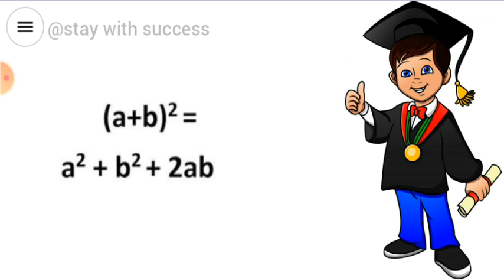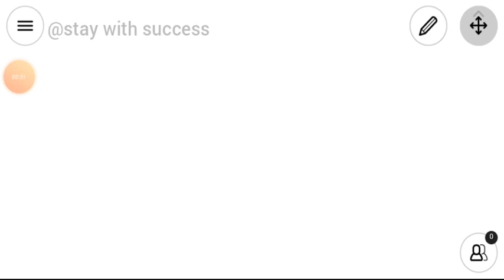a + b whole square formula Tricks in tamil || Maths Tricks || Stay with success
No need to memorization...!
No fear ...! Concept and trick is here...!